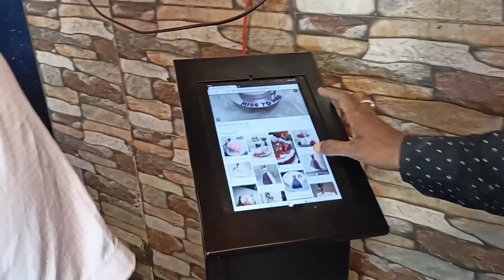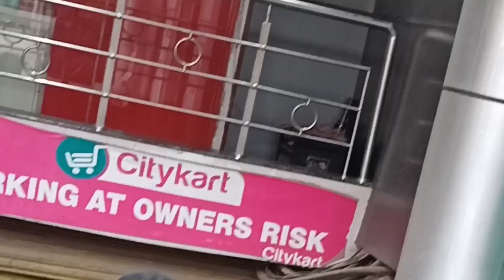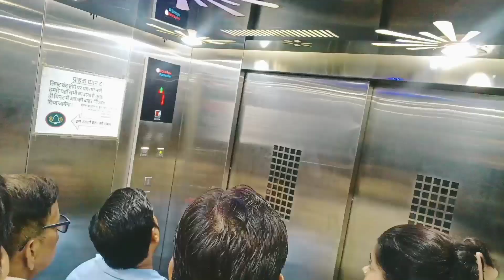Bhai Bhai Fashion Me Ki Shoping B'Day ki l Birthday ki Shopping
Bhai Bhai Fashion Me Ki Shopping B'Day ki l Birthday ki Shopping